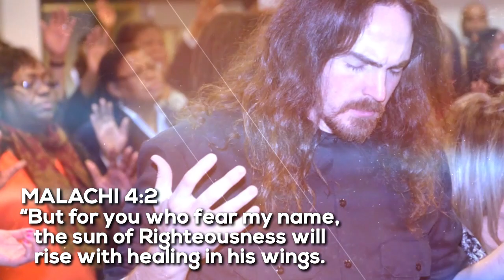Night of Healing Night of Healing Promo - Jesus is Lord Crusades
Night of Healing Promo - Jesus is Lord Crusades